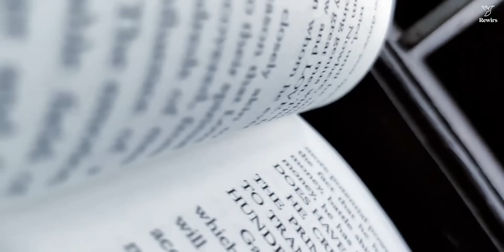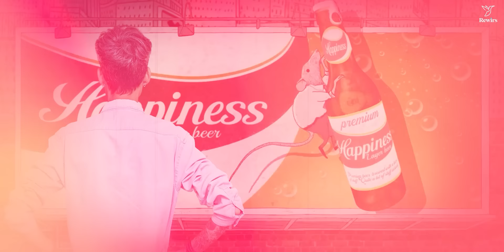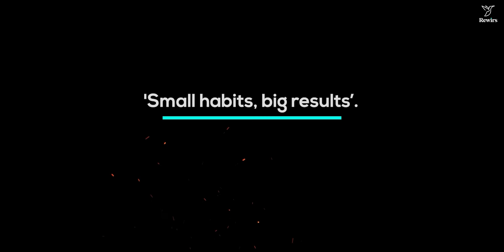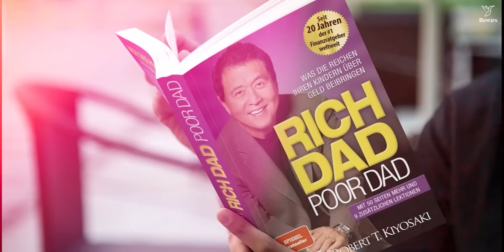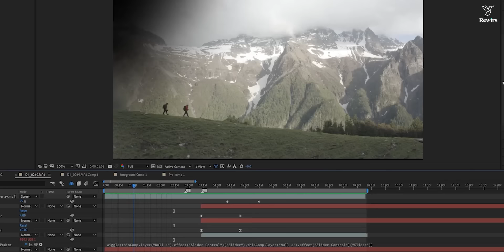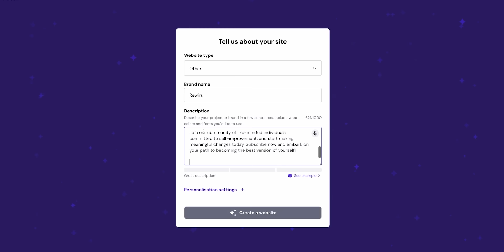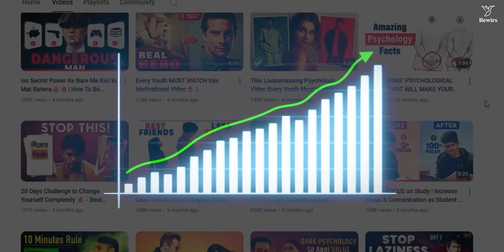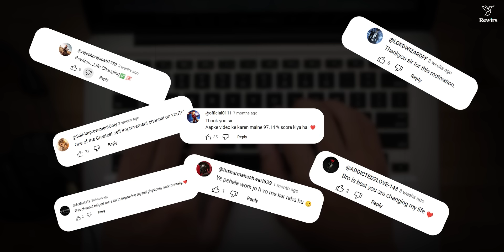Mene Ye Secret Sabse Chupa Kar Rakha! Aaj Bata Dia…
○ Time Stamps:
00:53 1st Habit
02:58 2nd Habit
04:35 3rd Habit
08:52 4th Habit
10:09 5th Habit
12:03 Bonus Habit